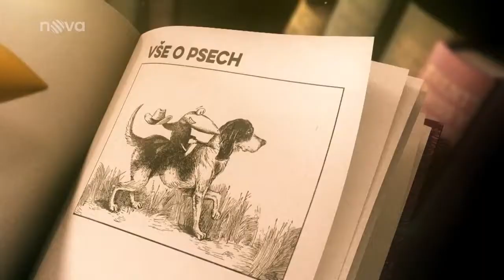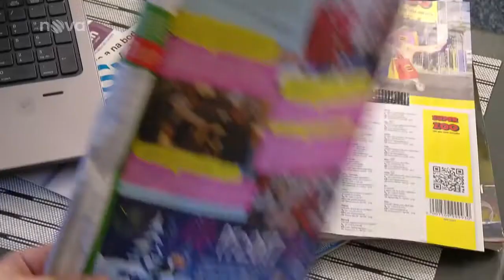Než si pořídíte psa - 1. díl